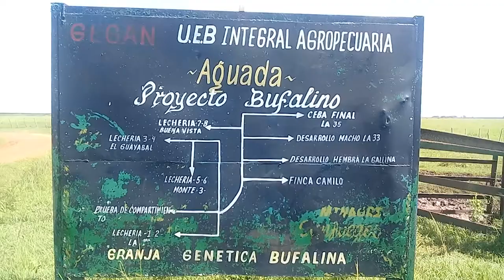Incrementan producción de leche y carne en Empresa Agropecuaria Primero de Mayo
La Granja Genética Bufalina perteneciente a la Empresa Agropecuaria “Primero de Mayo”, del municipio cienfueguero de Aguada de Pasajeros, se desarrolla con éxito un proyecto que potencia la producción bufalina. El crecimiento de animales, vaquerías y áreas para la alimentación permite incrementar la producción de leche y carne de búfalo con destino a la industria.